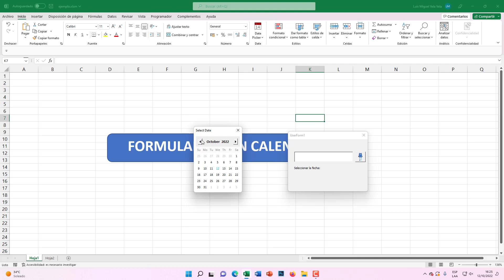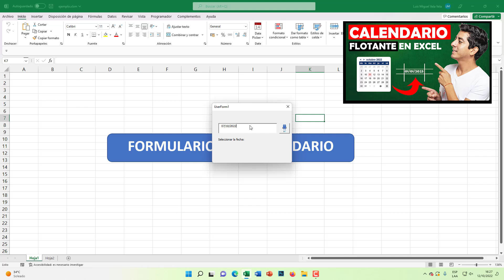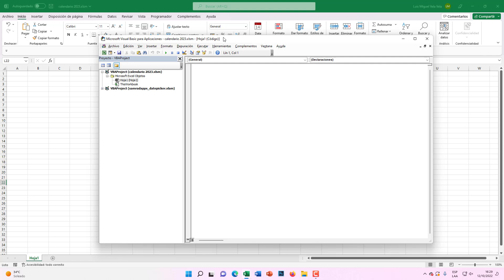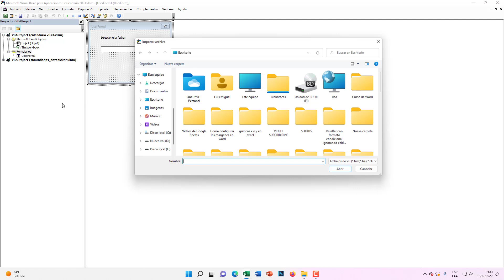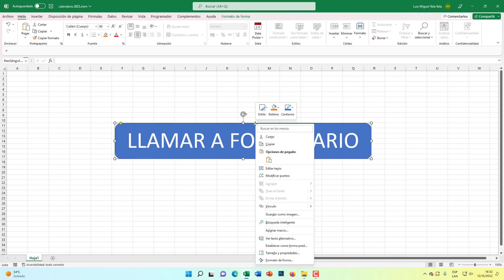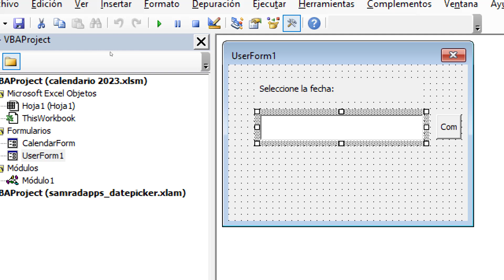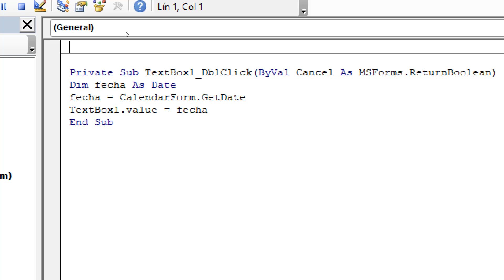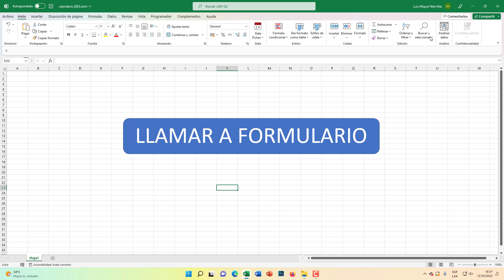Insertar CALENDARIO FLOTANTE en Formularios VBA de Excel 📆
Como insertar CALENDARIO FLOTANTE en Formularios VBA de Excel para seleccionar Fechas. Calendario Dinámico en VBA. Calendario Automático en Excel.